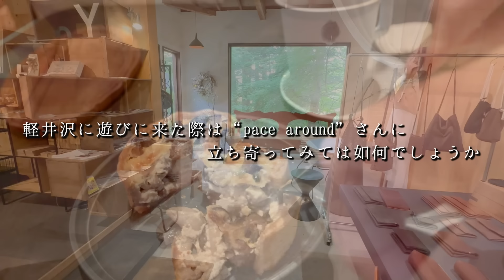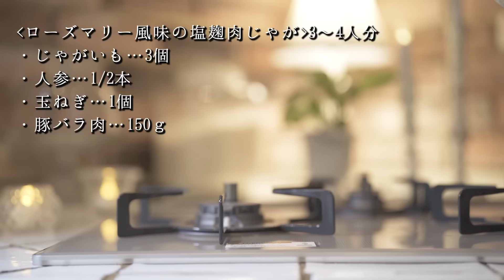【癒し🌿田舎暮らし】見つけました!オシャレな軽井沢インテリア雑貨カフェ|10月のガーデニング|発酵食品|塩麹肉じゃがローズマリー風味|vlog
【癒し🌿森の暮らし】探してみたらまだありました！軽井沢の森に密かに佇む洗練されたインテリア雑貨カフェ「ペース アラウンド」さん。軽井沢に行ったら一度行ってみては如何でしょうか！
11時30分ごろに焼きあがるパンも最高に美味しかったです！^^

【playlist】聞き流すだけで心が整う♡癒しBGM シネマティック vlog
今回もほっこり、まったり心和んで頂けたら幸いです…。☕🍵

0:00　オープニング
0:30　インテリア雑貨カフェ「ペース アラウンド」
4:50　ランチタイム
6:57　わんズ散歩
8:00　塩麹
9:20　キュウリとナス、ディルの浅漬け
10:19　10月のガーデニング
12:37　塩麹肉じゃがローズマリー風味
16:03　夕ごはん
17:36　エンディング

■楽天「ROOM」: タバサラアーサーママのおすすめグッズ紹介の部屋💖
アンティーク調・シャビーシックなどお洒落なブロカントのようなグッズを集めたいな~などと考えています。是非覗いてみて下さい。お気に入りのグッズが見つかったら嬉しいです♪^^

またご意見、コメントなども頂けるとわんこ達も喜びます♪～♬

★Instagram・X ・楽天ROOMを投稿しています。

■wanlife前回の動画：
【田舎暮らし】60代|居心地の良いお部屋作り|ダイニングの模様替え|ハーブ入りベトナム風冷麺🍜美味しすぎました/vlog

『自己紹介』
山梨県甲斐駒ヶ岳山麓の森に移住して28年、夫婦二人、3匹の犬と共に人生、犬生の小さな幸せを分かち合いながら暮らしているタバ、サラ、アーサーママです。
長年続けた仕事をリタイアした後、家庭菜園で作ったハーブなどを使ってヴィーガンレシピを取り入れた簡単、ヘルシー料理を研究しています。そして長年やりたかったガーデニングを始め60代の体に鞭打ってボチボチと奮闘しながらも「ナチュラルガーデン」に夢を膨らませて庭づくりをしています。
毎週金曜18時に、残された「人生日誌」をほっこり心和む動画に収めて投稿しています。
どうぞ癒しの森でゆるっと、ほっこりまったりお過ごし頂けましたら幸いです…。
- wanlife -
タバ、サラ、アーサーママ